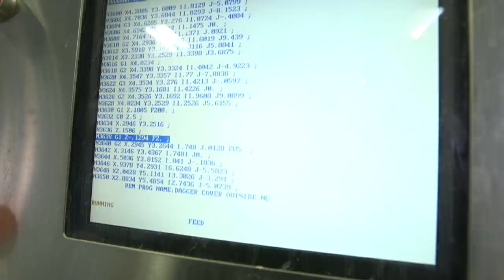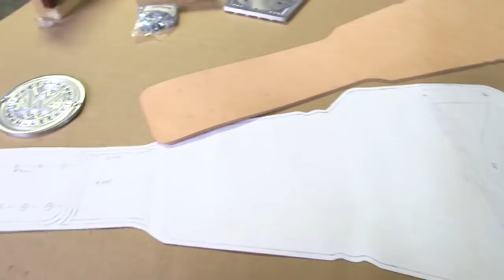OCC teams up with the WWE!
Orange County Choppers teamed up with the WWE to make the new World Heavyweight Championship Belt. Using inspiration from past designs and integrating the new WWE Network vision, the new belt takes shape. With the iconic silhouette and new WWE logo, OCC helps bring this colossal belt to life using our state of the art CNC machining and the knowledge and wisdom of our skilled employees. Taking full advantage of the latest technology, tools, and machines OCC breaths life to the new World Heavyweight Championship Belt. At Orange County Choppers we stand at the forefront of design with no limitations.